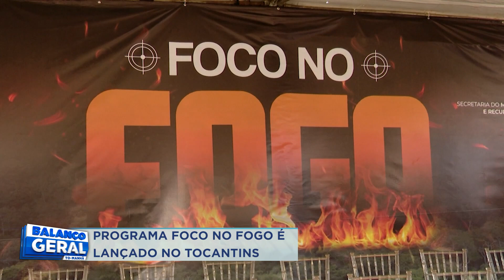PROGRAMA FOCO NO FOGO É LANÇADO NO TOCANTINS